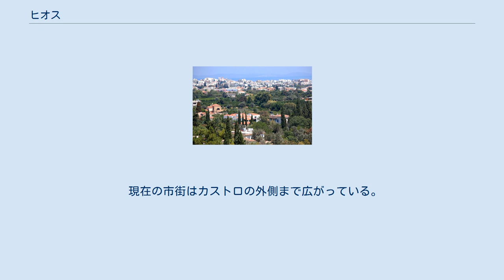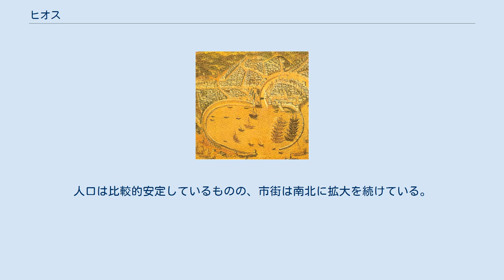ヒオス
ヒオス（ギリシア語: Χίος、Chios）は、ギリシャのヒオス島にある中心的な町。
かつてはひとつの市であったが、2011年の地方行政改革で新しいヒオス市に所属する地区となった。
トルコのチェシュメと向かい合う、島の東海岸に位置する。
人口は3.2万で、ヒオス島またはヒオス県の行政と商業の中心である。
ヒオス島に8つある地区のひとつ。
 地元では、島名と区別するためにしばしばホラ（Χώρα、町）やカストロ (Κάστρο) と呼ばれる。
 元々は古代の入植地として、自然港の北岸に築かれた。
16世紀までに、城壁がめぐらされた市街は続く支配者によってさらに補強され、堅固な中世城塞都市（カストロ）となった。
 現在の市街はカストロの外側まで広がっている。
1881年の壊滅的な震災の後、波止場の周辺や郊外は近代的になったが、市街のほとんどは新古典主義建築で再建された。
人口は比較的安定しているものの、市街は南北に拡大を続けている。
しかし、行政機関やいくつかの博物館、大通りのアプロタリア通り、市立庭園が所在する港と城のあいだの中心市街地は依然として過密状態にある。
 北のヴロンタドス地区にヒオス島国営空港が、中心部の数km南にカルファスの町がある。